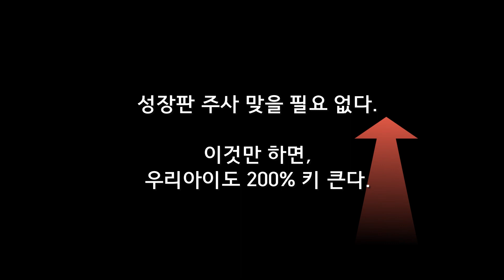만11살 다니. 초등학생 키 커지는 방법 공개! [다니의 별난스타일/Dani's special style]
[Dan's Special style- 다니의 별난 스타일]
다니의 스타일을 만들어가고자한다.
다니의 별난 스타일이 앞으로 고유명사가 되었으면 좋겠다.

다니의 스타일이 곧 명품스타일이고, 명품스타일이 곧 다니의 스타일이 되는 그날까지...

명품을 가치를 알고, 즐길 수 있는 것은 어른들의 전유물만이 아니다.
명품 vip 패션쇼, 명품의류, 명품가방과 함께 하는 다니의 별난 스타일~!

오늘은 초등학생 다니의 '키 커진 방법'을 공개하고자 해요.

다니는 현재 만 11살 초등학생이에요.
키가 161cm, 40kg~41kg 왔다 갔다 하네요. 저번 달만 해도, 38~39kg이었는데 키가 1cm 자라면서 몸무게도 함께 는 것 같아요.

어떻게 컸을까요?

첫 번째, 키 크는 방법
쭉쭉이! 처음 들어보시나요?

어렸을 때 부모님이 "키 커져라!" 하면서, 쭉쭉이 운동을 해주시죠? 그것을 지금까지 다니는 받고 있어요.요즘은 좀 커서 1주에 3번 정도 받긴 하지만, 그전까지 거의 매일 받았지요.

골반 밑부터 허벅지를 내려와, 무릎, 그리고 종아리, 발목과 발바닥까지 그렇게 순서대로 주물러주는 것이에요. 아침에 아이가 일어날 때, 이렇게 마사지를 하면서 서서히 깨우면 좋아요. 그렇게 하면 아이의 눈이 떠지거든요. 그럴 때, 어깨에서부터 팔뚝, 팔목을 거쳐 손바닥까지 마사지를 해주어요.

어깨를 건드리면, 아이가 자지러지듯, 간지러워 하 더라고요^^: 그렇게 '웃음'으로 하루를 시작하는 것이죠.

매우 복잡해 보이지만,  영상을 통해 보시면 쉽게 이해되실 거예요. 이 모든 마사지는 1분 밖에 안 걸린다는 점. 아이 데리고 병원 데리고 왔다 갔다 하는 시간. 아깝죠?

이렇게 매일 1분씩 하는 것이 더 효과적이겠지요? 막말로, 키 크는 효과가 안된다 해도, 부모와 아이의 유대감이 형성될 수 있는 쭉쭉이 마사지 방법이에요.

두 번째, 키 크는 방법
주기적인 성장 마사지.

다니의 경우, 성장 마사지를 1시간~2시간 받으러 다녔어요. 사실, 성장 마사지를 받으려는 목적이 아니었고요. 고을과 스타일리스트 판이 마사지를 받아야 하는데, 다니를 따로 놓고 가기 뭐 해서, 같이 마사지를 받았어요. 만 3살부터 한두 달에 1번씩 마사지샵(스파샵)에서 받았는데, 지압 스타일이 아닌, 주물러 주는 스타일로 받았어요. 잘못된 지압 스타일은 성장판을 잘못 자극해서, 오히려 위험하다고 해요.

좀 크면서, 오일 형태로 약간의 지압형 태도 받기도 했는데, 대부분 살살 주무르는 스타일. 아! 가격은, 성인과 똑같은 가격이에요. 대신 아주 살살해달라고 요청을 했어요.

세 번째, 키 크는 방법
쿠션 발차기 운동!

쿠션 발차기 운동은 집에서 간단히 할 수 있는 것이고, 아랫집에 피해 입히지 않는 쉬운 운동이에요.

쿠션을 아빠 또는 엄마가 들고 1단계, 2단계, 3단계... 이런 식으로 높이 드는 것이거든요.다니가, 욕심내어 발을 쭉쭉 뻗게 되는 것이죠.

지금은 다니가 커서, 단순히 1~5단계라고 말만 하지만, 예전에는 놀이 기구처럼, 1단계를 완성하면 "빰빠라빰!!축하합니다."하는 식의 이벤트성 멘트(?)도 했었어요.ㅎㅎㅎ유치하지만, 지금보다 더 어렸을 땐 좋아하더라고요^^:

네 번째, 키 크는 방법
다리 찢기.
다리를 찢음으로 하여, 자극을 시켜주는 방법이에요. 내 아이래서 자랑하는 것이 아니라, 다니는 하체 비율이 정말 긴 편이에요. ^^:; 다리가 쭉쭉 길어진 원인이 바로 이 다리 찢기.

다리 찢기 할 땐, 아이 혼자 하게 하는 것이 아니라, 엄마나 아빠와 같이하는 것이 핵심 포인트!

혼자 하면 뭐든 재미없잖아요. 엄마와 아빠가 다리 찢는 것을 못하는 것을 보고, 도와주기도 하고, 재미있어하기도 하고... 즐거운 운동시간이 되거든요.

다섯 번째, 푸아그라 빼고 다 먹기.
고을의 주변에 키가 작은 아이들의 공통적인 특징이 있더라고요.
우유를 먹지 않는다는 것.
우유가 싫어, 초코우유나 바나나우유를 먹는다던가, 또는 우유를 전자레인지에 가열해서 먹던가 하더라고요. 절대 생우유를 먹지 않는다는 것을 알게 되었죠.

다니는 우유를 아기 때부터 주 5회 이상 마셨는데, 빵하고 먹는다든지, 초콜릿과 먹는다든지, 우유 먹는 시간을 즐겁게 했었어요. 그래서인지 지금도 우유를 먹는 데 있어서, 거리낌이 없어요.

우유를 싫어하는 아이는 상하목장 우유( 1리터-약 5000원)를 추천해요. 저렴한(?) 약 3천 원 정도의 우유보다도 더 고소하고 우유 비린내가 나지 않거든요. 우유라고 같은 맛일 것 같지만, 우유마다 맛이 다 달라요^^

고을이 '푸아그라'빼고 다 먹기라고 적었는데, '푸아그라=거위 간'요리에요.

거위의 간을 비대하게 살찌우기 위해, 거위를 억지로 키워서 간을 빼먹는다는 이야기를 듣고 다니가 푸아그라를 그 뒤로 먹지 않더라고요. 또한, 푸아그라 자체가 특유의 비린 맛이 있기도 하고요.

고을이 호텔 레스토랑을 자주 다니다 보니, 푸아그라 요리와 캐비아, 송로버섯 등 유명한 식자재를 자주 접하게 되는 것 같아요.

다니는 푸아그라 빼고 골고루 잘 먹었어요.

나물 종류(고사리, 도라지, 취나물 등), 야채(파프리카, 오이, 당근 등), 과일(매 식사마다 후식으로 과일을 먹는 고을의 집이기 때문에, 세상의 모든 과일은 다 먹어본 것 같아요), 고기는 사랑이죠.ㅎㅎㅎ

특히 파프리카의 경우, 생으로 과일 대신 먹는 것을 좋아하는 다니. 고을은 파프리카를 싫어하는데, 스타일리스트 판이 생으로 과일 대신 먹는 것을 보고, 다니가 따라 먹다 보니 그렇게 된 것 같아요.부모가 먹어야 아이도 먹는 것 같아요.

그리고 중요한 것.
고을의 집에는 탄산음료를 마시지 않아요. 마셔도 1년에 2-3번 정도.
과자 역시, 1달에 1개 정도?
그러나, 라면은 2주일에 1번은 꼭 먹는 것 같아요.ㅎㅎㅎ

요즘은 키 크기 위해 성장 주사도 맞고 약도 먹는다고 하더라고요. 부모가 약간(?)의 노력만 하면, 주사나 약 대신 집에서 '자녀와의 유대강화'와 더불어 '키 커지는 방법'이에요.

물론, 고을이 의사도 아니고, 아이마다 개인차가 있으니 "100% 키 커져요!"라고 확답은 할 수 없지만, '다니'는 이렇게 해서 키가 컸어요.

이런 방법도 있다는 것을, 고민하는 부모와 아이들과 함께 공유해요^^

*음원출처*
by movavi